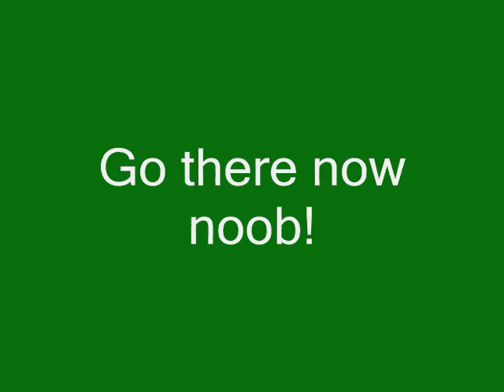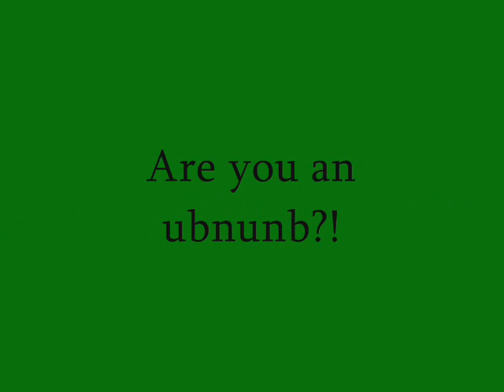Ubnub Ad!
My ubnub contest entry.
It may seem a bit familar though...

By the way this for a very old contest not for any new ones.
Song is: Malo Mart Castle Branch from legend of zelda lol